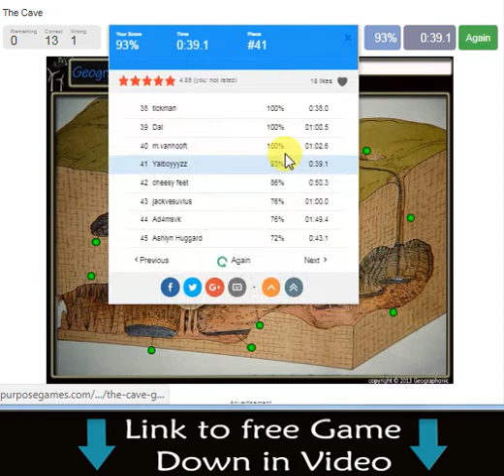caverne comme dans la grotte de Tham Luang en Thaïlande stalactites,, doline, gouffre,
caverne comme dans la grotte de Tham Luang en Thaïlande stalactites,, doline, gouffre, roche soluble,

Grotte de Tham Luang en Thaïlande, les garçons des cavernes thaïlandais sont en bonne santé, mais pris au piège pendant des mois

Garçons des grottes thaïlandaises, grotte des garçons en Thaïlande, grotte de Tham Luang, Tham Luang, grotte,
Grotte de Thaïlande: Une nouvelle vidéo montre des garçons en bonne santé
Une nouvelle vidéo a été diffusée sur les 12 garçons et leur entraîneur de football piégés dans une grotte thaïlandaise, dans laquelle ils se disent en bonne santé.

Souriant et parfois riant, ils se présentent un à un.

Ils ont été retrouvés lundi après neuf jours enfermés profondément dans la grotte par la montée de l'eau et ont depuis reçu de la nourriture et des soins médicaux.

Mais leur sauvetage peut prendre des mois car il faut leur apprendre à plonger ou attendre que l'eau se retire.

Le souci est que la saison des pluies ne fait que commencer, de sorte que les niveaux d'eau dans la grotte de Tham Luang vont certainement continuer à augmenter.
Allumées par des torches et avec des plongeurs assis côte à côte, elles donnent chacune leur nom et la traditionnelle salutation "wai", mettant leurs paumes ensemble.

Deux autres vidéos montrent le groupe ayant quelques légères égratignures traitées par un médecin militaire. Les garçons sont de nouveau vus demandant à quel moment la nourriture arrive.

Écrit sur un rocher dans la grotte peut être vu le nom de l'équipe de football et de l'unité de la marine impliqués dans le sauvetage.

Deux plongeurs Navy SEAL resteront avec le groupe sous terre à partir de maintenant.

"Maintenant, nous apprenons aux enfants à nager et à plonger", le vice-Premier ministre thaïlandais
Comment les garçons vont-ils faire face à la clandestinité?
Quelles sont les options de sauvetage?
La vidéo affichée sur la page Facebook de Thai Navy SEAL montre l'équipe drapée dans des couvertures en aluminium pour les garder au chaud. Quels sont les groupes piégés qui doivent supporter?
Avant qu'ils ne soient retrouvés, ils auraient vécu dans l'obscurité totale une fois que les batteries de la torche auraient expiré.

Cependant, les trois conditions de base pour la survie ont été remplies:

La température dans la grotte est estimée à environ 26 ° C (79 ° F), ce qui fait que l'hypothermie n'était pas un problème.
Il y avait suffisamment d'oxygène parce que l'air pénètre dans le calcaire poreux ou des fissures dans les roches.
Ils avaient de l'eau potable
L'oxygène peut encore devenir un problème si le niveau d'eau augmente et que la poche d'air dans laquelle ils se trouvent devient plus petite.

Les facteurs inconnus incluent la possibilité d'animaux dangereux comme des serpents dans la caverne ou de la contamination des fientes de chauve-souris.

Quels efforts de sauvetage sont faits?
Les sauveteurs tentent de trouver la meilleure façon de les mettre tous en sécurité, les responsables soulignant qu'ils n'entendent pas prendre de risques avec la sécurité des garçons.

Une caverne ou caverne est un espace souterrain naturel assez grand pour qu'un humain puisse y entrer. Les grottes se forment naturellement par l'érosion des roches et s'étendent souvent profondément sous terre.
se référer à des ouvertures beaucoup plus petites telles que grottes marines, abris sous roche, grotoo, grotte piscine, colonne, doline, gouffre, stalactites, chambre, stalactite, courant souterrain, blocs d'effondrement, cascade, stalagmite, roche soluble, calcaire, ruisseau de surface, goutte à goutte , rideau de goutte à goutte,